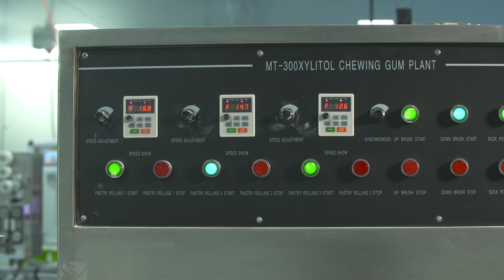Natural Chewing gum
Australian Food and Pharmaceutical Industries AFPI Vision